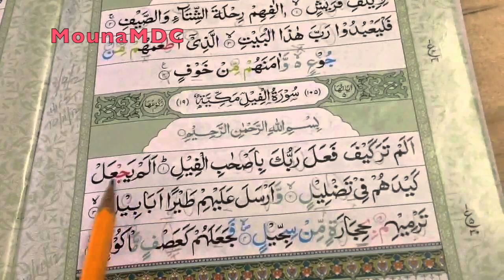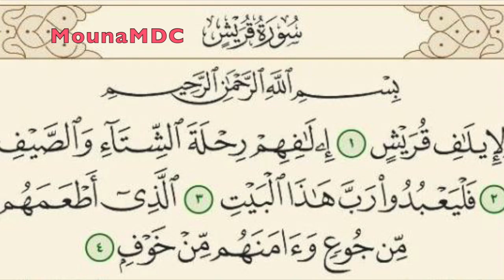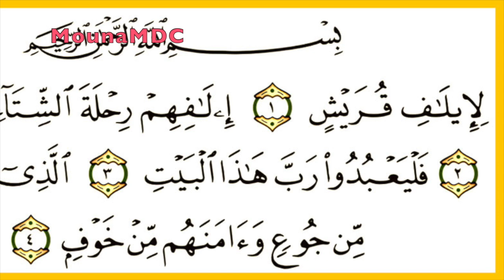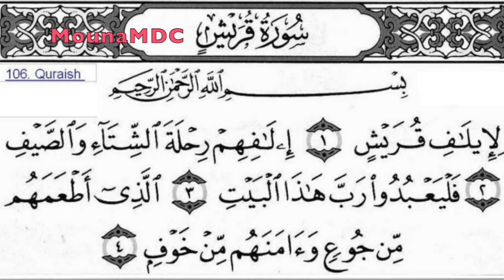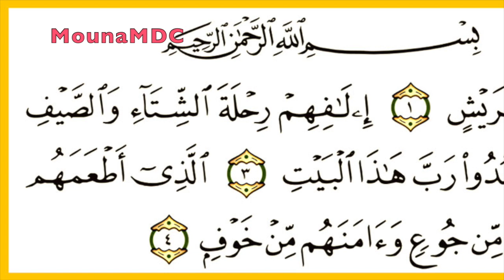sourate 106 quraish (les quraych) قريش sheikh Abdoulaye Koïta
This video is about My Movie sheikh Abdoulaye Koïta